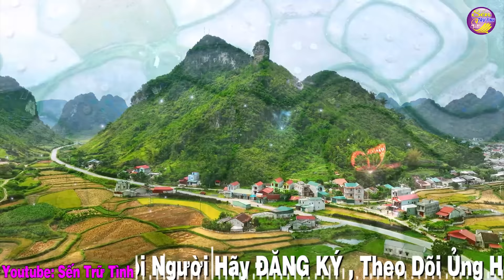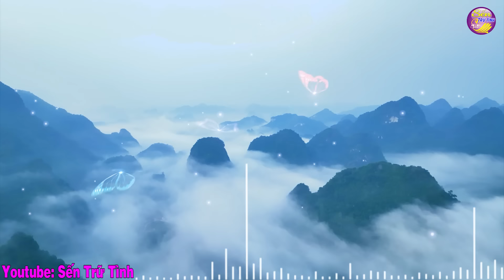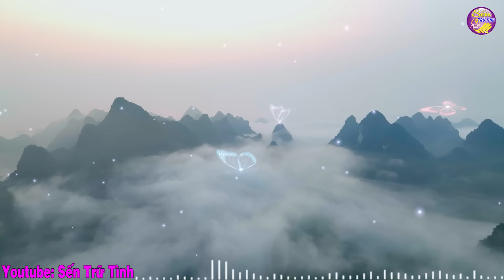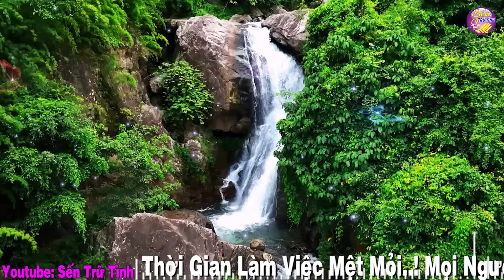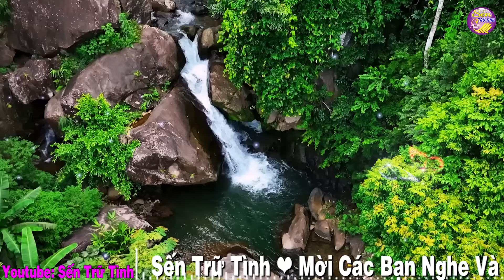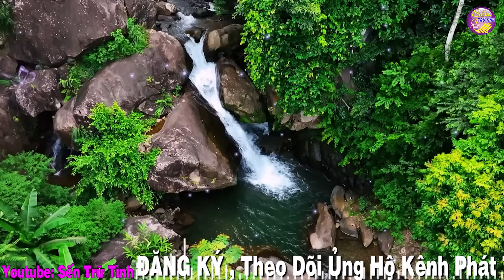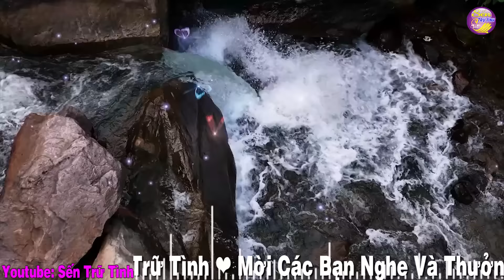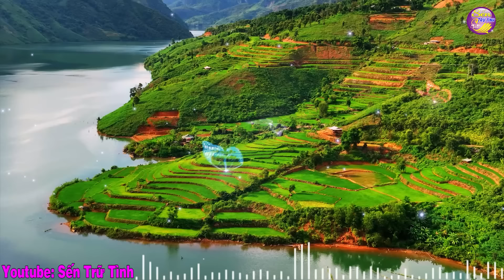LK Nhạc Trữ Tình Bolero KHÔNG QUẢNG CÁO Cả Xóm Phê -TUYỆT PHẨM Bolero Sến Xưa Ngọt Ngào TOÀN BÀI HAY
( Mọi sản phẩm thuộc bản quyền của Sến Trữ Tình Đề các tổ chức cá nhân không re-upload dưới mọi hình thức)
➤ Van Chuc "Tembeatchatluongcao" FB .
►Photo by Kiên Ka Ka
▂ ▄ ▇ ♪ Chúc các bạn nghe nhạc vui vẻ ♪ ▇ ▄ ▂